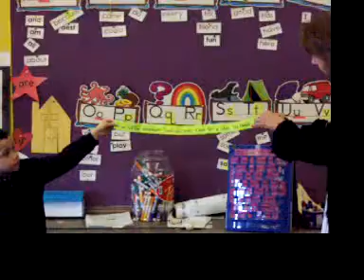100 4789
Description